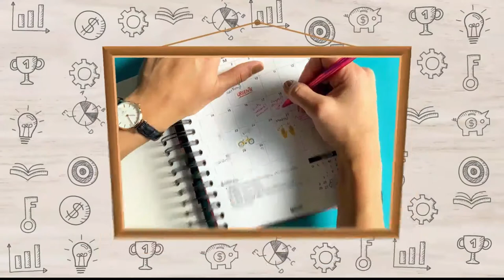Honey ice cream, San Ángel artesanales y Mero rollo [Misión posible] Telemedellín